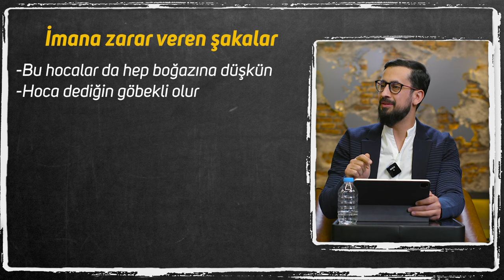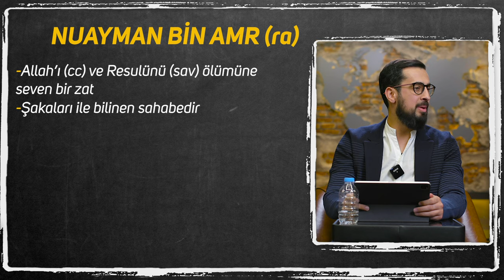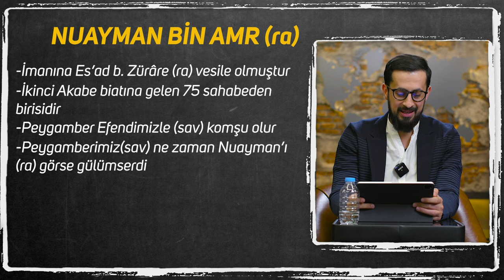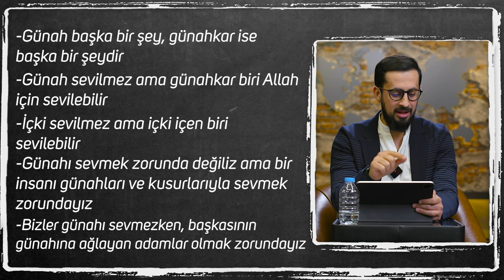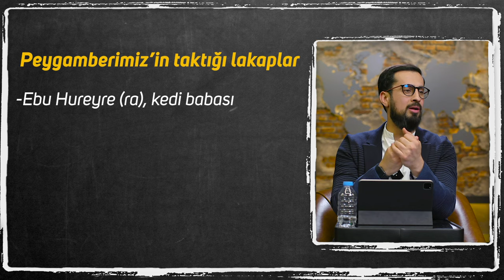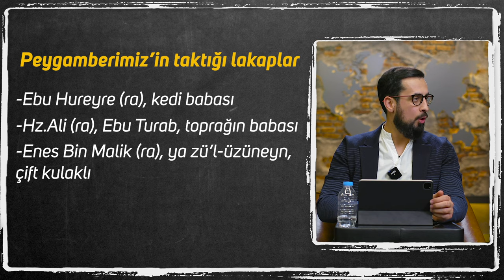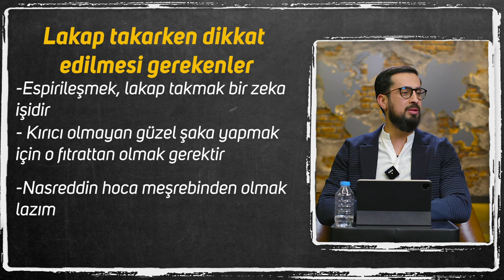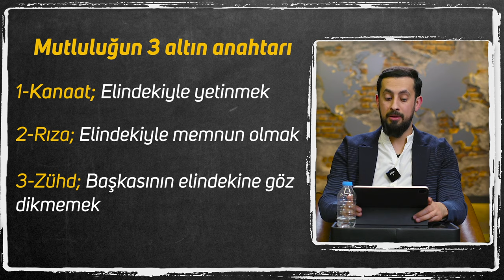Dinden Çıkaran Şakalar - Hz. Nuayman Bin Amr (ra)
Bu şakalar dinden çıkarır?
Hangi şakalara dikat etmeliyiz?
Peygamberimiz (sav) nasıl şakalaşırdı?
Peygamberimize (sav) şaka yapan sahabe
Arkadaşını köle diye satıp şaka yapan sahabe
Heyret edeceğiniz bilgiler için sonuna kadar izleyin!
İyi seyirler…

00:00 Şakalaşmanın dengesi nasıl olmalıdır?
04:23 İmana zarar veren şakalar;
05:30 Namaz kılıyor ama neler yapıyor..
06:12 Şu Arap'ların da hepsi böyle
06:25 Hocalarda maaş alıyor.
08:10 Nuayman bin amr (ra), şakacı sahabe
09:25 Efendimiz'in (sav) dayı oğulları Neccar oğullarını tanıyalım.
14:14 Hz.Nuayman'ın (ra) şakaları
19:20 Kendisine yemek vermeyen Sahabeyi köle diye satması
22:10 Gözleri görmeyen Sahabeye mescitte şaka
26:13 Şakalaşmanın islamdaki yeri
27:06 Peygamberimiz'in (sav) hoşlanmadığı şakalar
27:49 Efendimiz'in (sav) şair olan birine gidin bunun dilini kesin şakası
28:13 Şaka yapılırken yalana girilmemeli
28:44 Tevriye
29:59 Lakap takmak uygun mudur?
31:40 Mehmet Yıldız'ın Üniversitedeki şakaları
41:50 Lakap takarken dikkat edilmesi gerekenler
43:15 Peygamberimiz (sav) nasıl şakalaşırdı?
45:50 Camiden çocuk kovanlara.!!
49:50 Küçük işleri unutandan büyük adam olmaz..
50:15 İnsanı tanıtırken ilk önce makamını anlatan insanlar.
52:00 Aişe Annemizin Efendimiz'e (sav) sesini yükseltmesi , Nasıl kurtardım seni Kızgın Adamın elinden..
52:50 Hz Ömer'den şakalar
54:39 Efendimiz'in ezanla dalga geçen çocuğa davranışı.
55:27 Nasıl mutlu olunur?
56:30 Mutluluğun 3 altın anahtarı.

Sahabe
Sahabe Hayatları
Sahabe Ne Demek
Sahabe Isimleri
Sahabe Iklimi
Hayatüs Sahabe
Akabe
Hicret